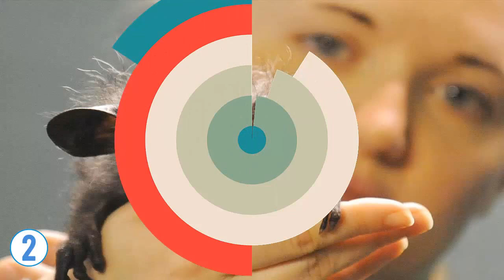5 animales extraños que quizá no sabias que existían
5 animales extraños que quizá no sabias que existían

Creditos:
Music/Musique Intro : Benjamin Francis Leftwich - Atlas Hands